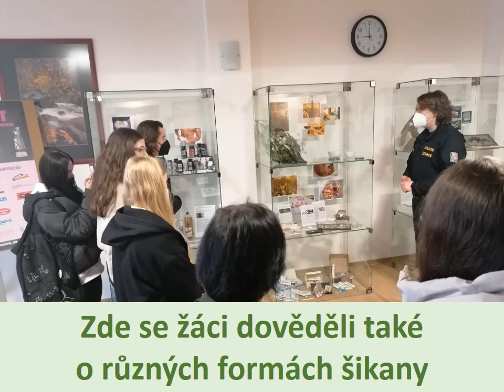CO se dělo v naší škole